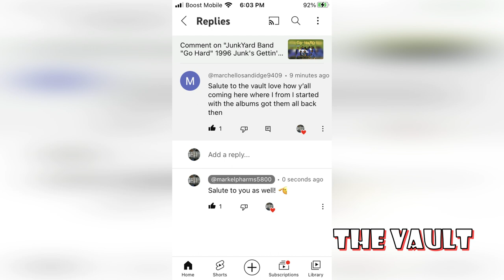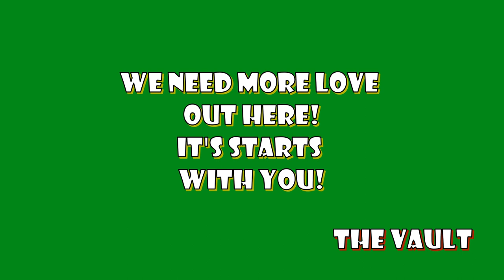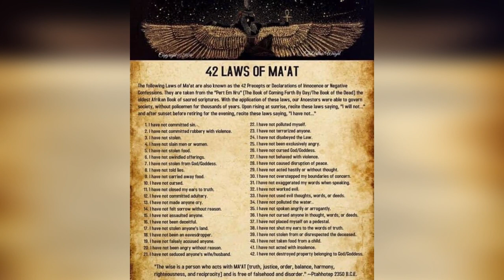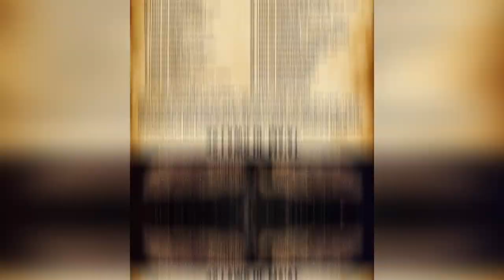JunkYard Band "Go Hard" 1996 Redrum & This Is The Year/Go Hard